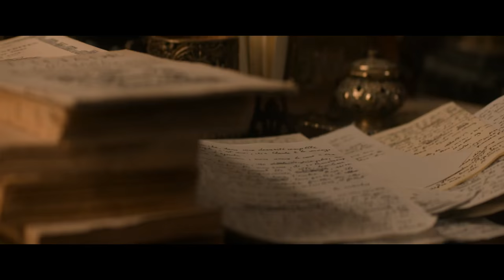MEINE ZEIT MIT CÉZANNE | Trailer & Filmclips [HD]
| "Meine Zeit mit Cézanne" (Trailer deutsch german) | Kinostart: 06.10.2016
DANKE! :)

Offizieller deutscher Kino-Trailer zu dem Film "Meine Zeit mit Cézanne".

Originaltitel: Cézanne et moi
Comedydrama, FR 2016
Filmverleih: Prokino (Fox)
Filmlänge: 116 Minuten
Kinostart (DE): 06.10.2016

Schauspieler/Darsteller: Guillaume Gallienne, Guillaume Canet, Alice Pol, Déborah François, Sabine Azéma, Gérard Meylan u.a.

Regisseur: Danièle Thompson

Sie haben alles geteilt: ihr Aufbegehren, die Neugierde, die Hoffnungen, Zweifel, Mädchen, Ruhmesträume. Paul ist reich, Émile arm. Irgendwann ziehen sie fort aus Aix-en-Provence, hoch nach Paris, freunden sich an mit jenen, die am Montmartre und in Batignolles leben. Man verkehrt an denselben Orten, schläft mit denselben Frauen, verachtet die Spießbürger (was auf Gegenseitigkeit beruht), geht nackt baden, stirbt vor Hunger und stopft sich bei Gelegenheit den Bauch voll, trinkt Absinth, malt tagsüber jene Modelle, die man nachts streichelt, nimmt 30 Stunden Zugfahrt in Kauf, nur um einen Sonnenuntergang in der Provence zu sehen ... Paul Cézanne und Émile Zola - aus dem einen wird ein Maler, aus dem anderen ein Schriftsteller. Der Ruhm geht achtlos an Paul vorbei. Émile hingegen besitzt alles: Ansehen, Geld, eine perfekte Frau, die Paul zuerst geliebt hat. Sie kritisieren und bewundern sich. Und sie gehen keiner Auseinandersetzung aus dem Weg. Sie verlieren sich aus den Augen und finden sich wieder - wie eins dieser Paare, die nicht aufhören können sich zu lieben ...